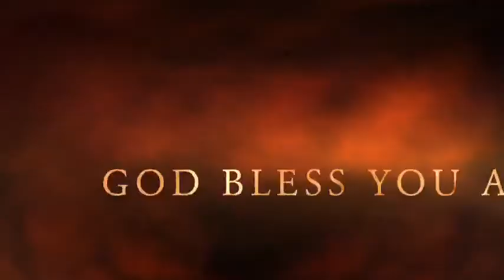Sunday sermon by Serin Zachariah at St.Marys Orthodox Church, Orlando,Florida